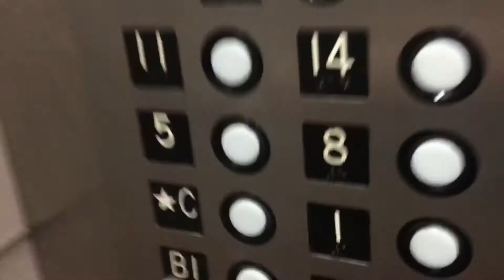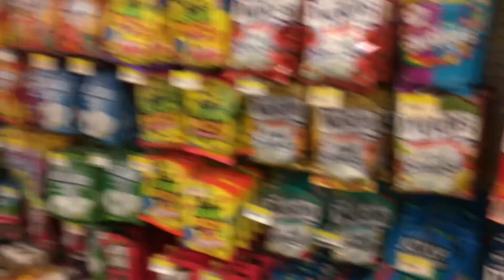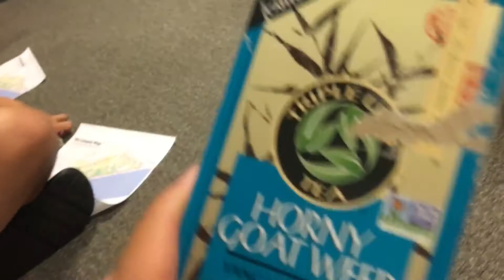[VLOG] MIT Research Science Institute 2018 - Day 1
The RSI Gang gears up with the first day of classes.

Each summer, 80 of the world's most accomplished high school students gather at the Massachusetts Institute of Technology (MIT) for the Research Science Institute (RSI). RSI is the first cost-free to students, summer science & engineering program to combine on-campus course work in scientific theory with off-campus work in science and technology research.

Participants experience the entire research cycle from start to finish. They read the most current literature in their field, draft and execute a detailed research plan, and deliver conference-style oral and written reports on their findings.

RSI scholars first participate in a week of intensive STEM classes with accomplished professors. The heart of RSI is the five week research internship where students conduct individual projects under the tutelage of mentors who are experienced scientists and researchers. During the final week of RSI, students prepare written and oral presentations on their research projects.